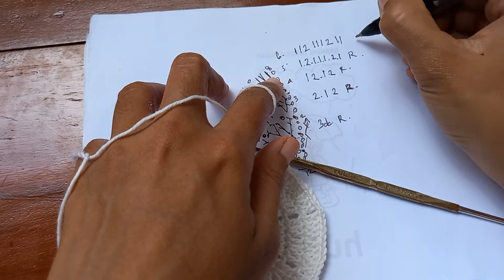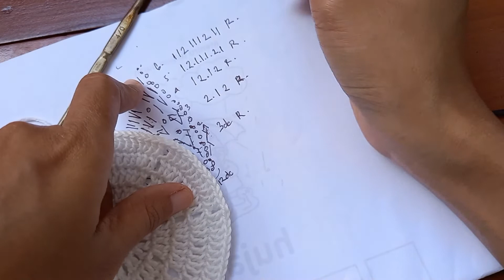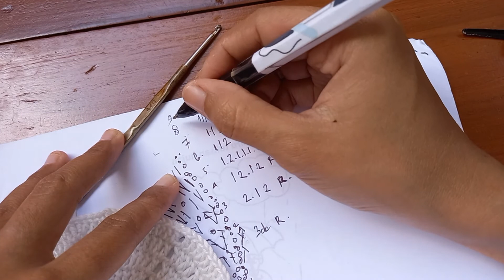Tutorial Merajut Peci Part 1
Tutorial membuat peci rajut. Menggunakan benang soft cotton dan hakpen nomor 3.
Berisi pola tulis dan pola gambar.